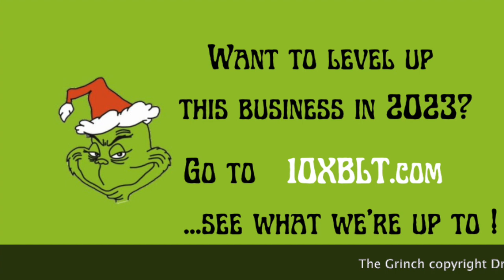Twas Grinch Cabinets 2022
A Christmas poem for you to share with your team- and have a good laugh!